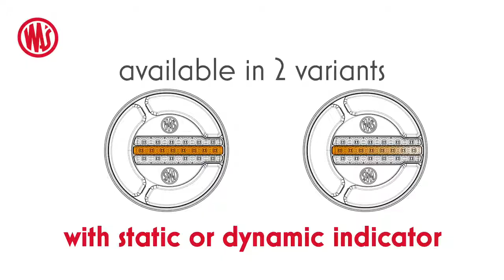W153 W154 full LED multifunctional rear lamps 1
The EC1129DD lamp is a wholly-diode rear cluster light with: position, stop and indicator light enclosed in a wheel-shaped casing with a diameter of 142mm. The universal construction of the light allows its assembly on both the left and right side of a vehicle and the homologation allows also for its assembly with a vertical indicator light. The position light is made of a special material which generates a pleasant-to-the-eye light glow with a neon-like effect. Additionally, the modules are placed in such a way as to give the light its characteristic shape.

This lamp also includes a dynamic indicator. This means that the diodes of the indicator come on one after the other, from the inside to the outside of the vehicle, which makes the lamp that more attractive and appealing to the eye.